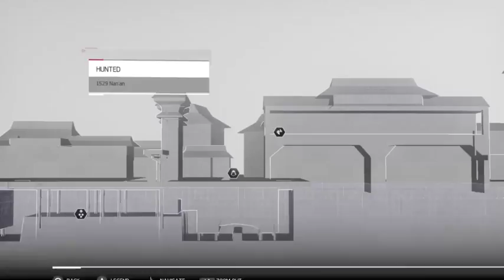Assassins Creed Chronicles: China Gameplay Walkthrough Part 17: Destroy The Tower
Stay Awesome!